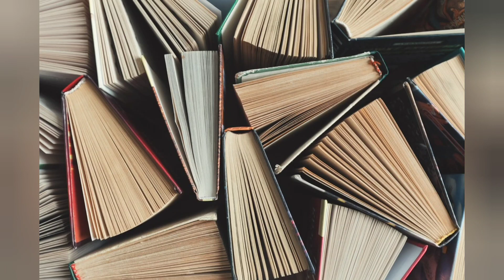જનરલ નોલેજ ફેક્ટસ-6.